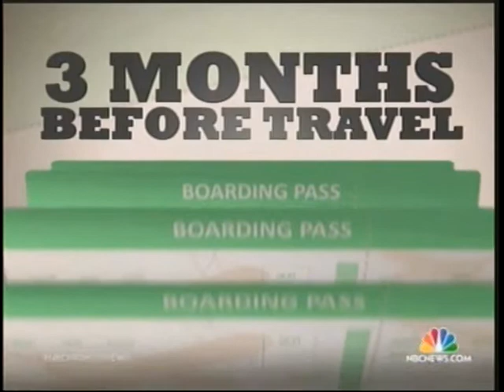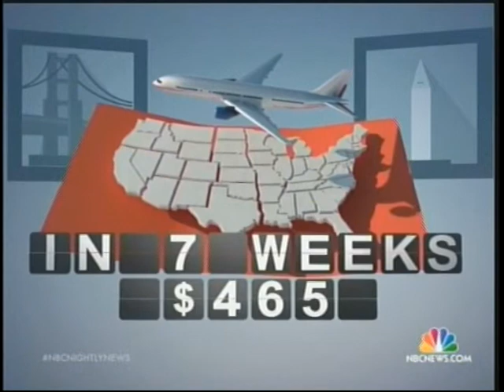The Price You Pay for Airplane Tickets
Bottom line - to save money - Book Early